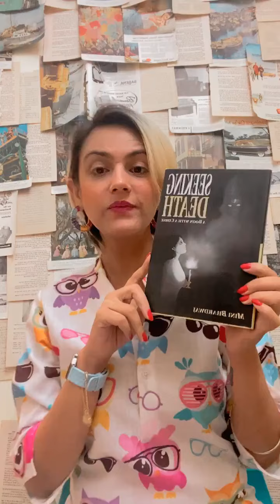Chitter chatter with Author Mini Bhardwaj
Enjoy this this exclusive interview between anchor & influencer Shweta Rohira and Author Mini Bhardwaj